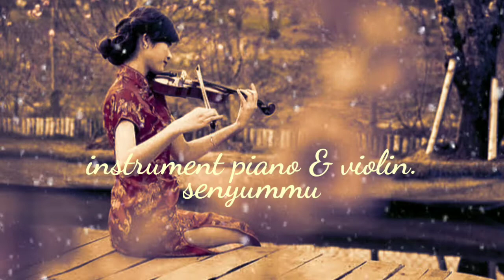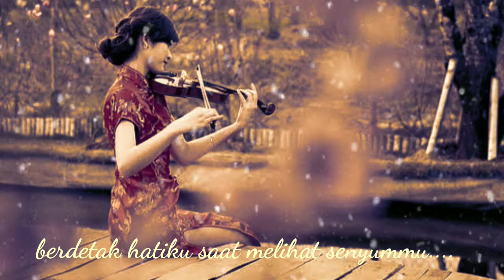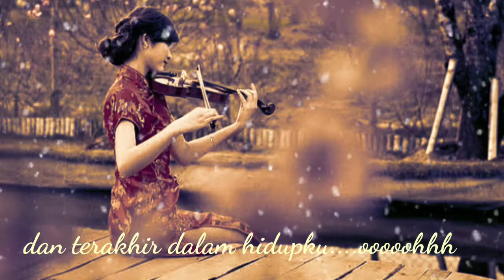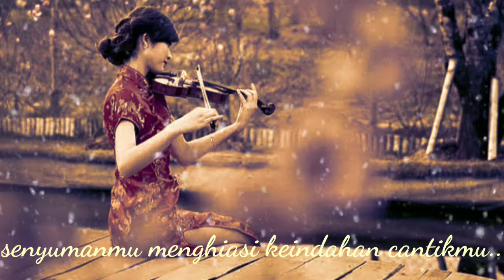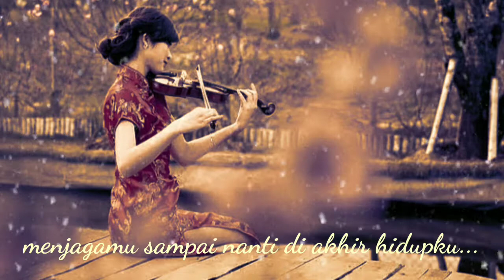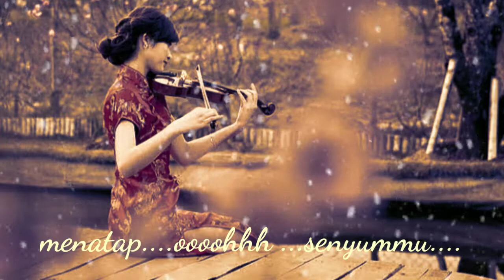instrument 🎼| senyummu | piano & violin..Ciptaan : priyo susilo .enjoyed😊